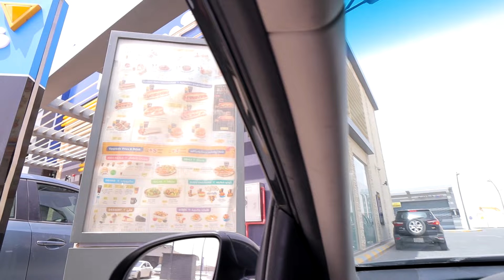وجبات المطاعم الااقتصادية 5 ( كودو) راضينا فيصل 😂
وجبات المطاعم الاقتصادية 4 ( هرفي )